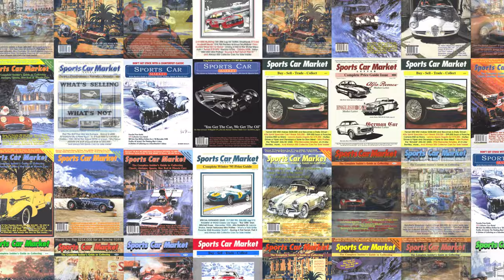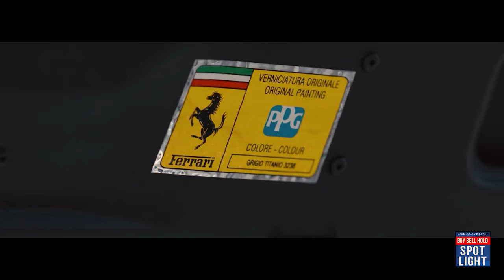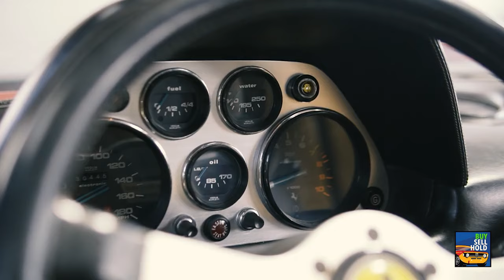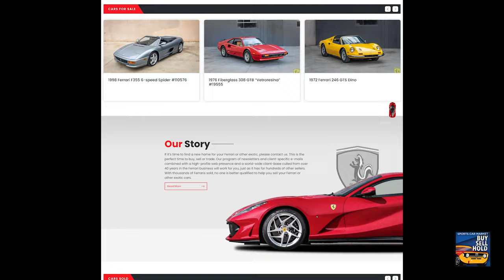Buy, Sell, Hold: Spotlight #70 – Colleen Sheehan – Partner at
This week on Sports Car Market Magazine’s Buy, Sell, Hold: Spotlight, Ferrari expert and dealer Colleen Sheehan of Ferraris Online joins us to discuss her fascinating introduction to the classic car business, her first run across the stage at Pebble Beach, their interesting range of current offerings and what it’s like to successfully do business with family.

WATCH ON YOUTUBE OR LISTEN ON ALL MAJOR PODCAST PLATFORMS

Join us every Monday night at 7:00 EST for new episodes of Buy, Sell, Hold: Spotlight!

SPORTS CAR MARKET SUBSCRIPTION OFFER – SAVE 40%!